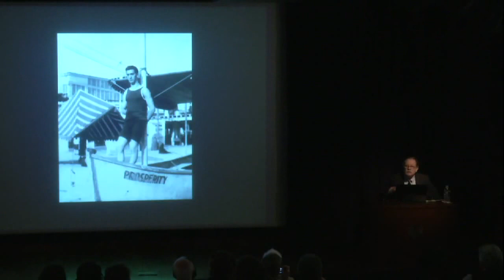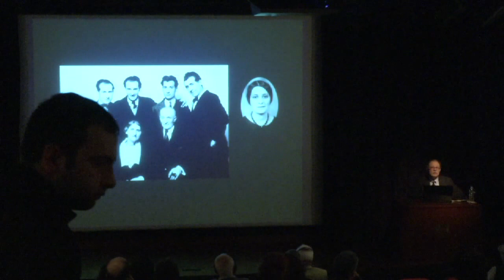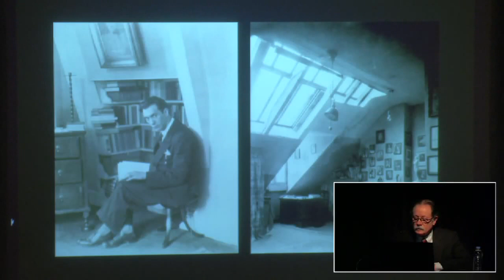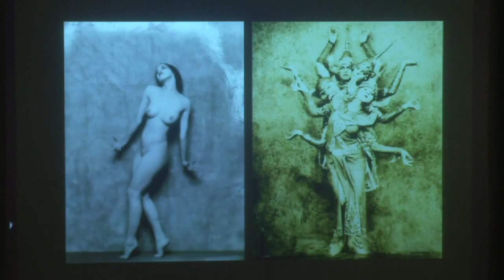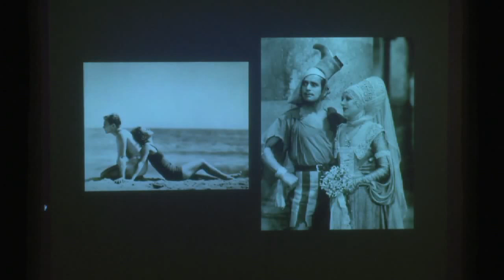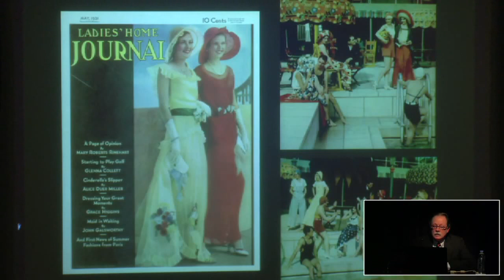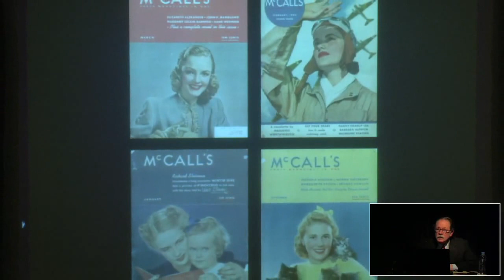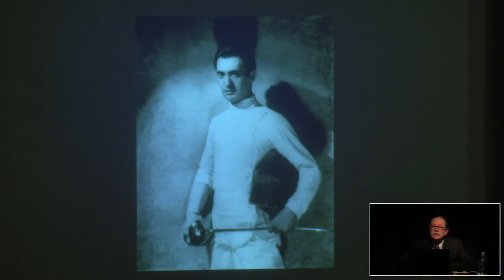Conference: Dashing Nick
Life and Work of Nickolas Muray
Salomon Grimberg / 26th January 2013

In a period covering 50 years, Hungarian-American photographer Nickolas Muray (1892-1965) gained, established, and maintained, a groundbreaking career. He was a commercial photographer and and a photographer of celebrities, photographing everything and everyone from presidents to pea soup. He was also an Olympic fencer and a lover of women. In this conference, Dr. Salomon Grimberg, curator of the exhibition Nickolas Muray: Portrait of A Photographer, presents an overview of Muray's life and contribution to the field of photography, as well as a psychological understanding of Muray's complex life and how it is reflected in his creative process.

If you missed the conference "Dashing Nick", on the life and work of Nickolas Muray, you can watch it now on our channel.